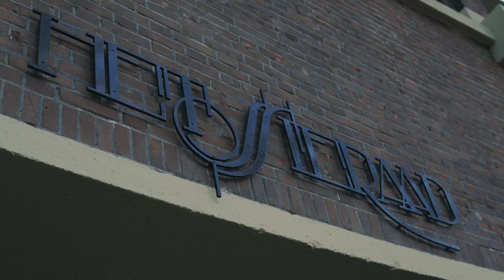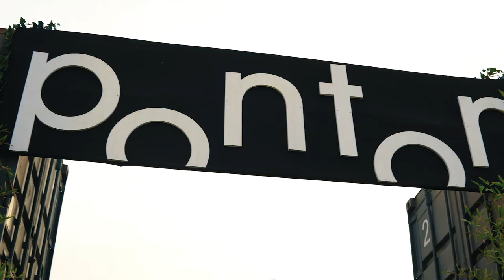IS IT FOOTBALL OR SOCCER? | Mr. Belt & Wezol's Trippin' TV #08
The second part of our summer + some ADE madness. Enjoy!

Often described as the Netherlands' most striking DJ duo, Mr. Belt & Wezol stand out both production and appearance wise. Hits like "Finally", "Boogie Wonderland" and "Let’s All Chant" have an old school house and disco vibe, twisted with Mr. B&W’s characteristic dynamic drops. While their sound is easily recognizable among the other Spinnin’ Records' releases, there's also another piece to the cake that makes this act special: their videos. Always spot on between humor and originality it often makes the fans eager to not only listen to the next track, but also to see the next track.

With their packed festival schedule there is a big chance you will see the guys in real life. 2018 marked their debut at Tomorrowland and Wish Outdoor Mexico. Shows like those on Kingsday were celebrated with four appearances throughout all corners of the Netherlands. But if you really want to see the guys in their element, you should visit their "The Cuckoo’s Nest" hostings and clubshows. Here they play long solo sets or invite all of their DJ friends for a huge back2back frenzy. The ADE editions are traditionally sold out and new editions will be announced all year round.